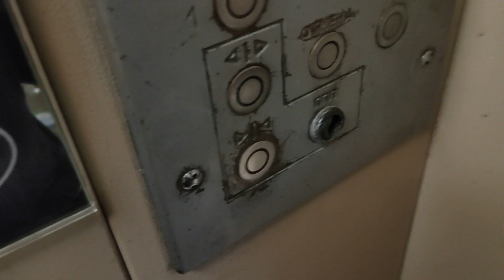Продуктивный день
4 февраля 2024г
Заказ моей книги: